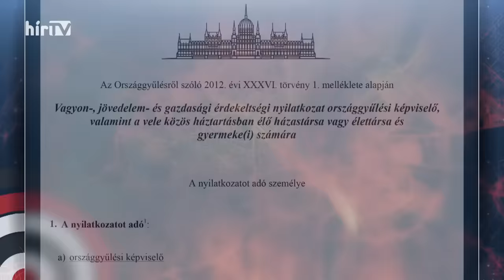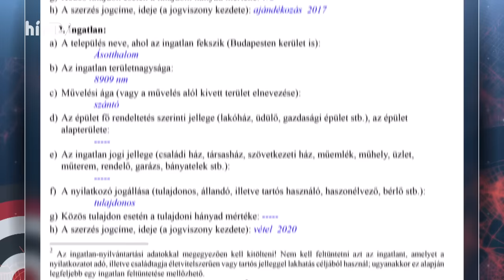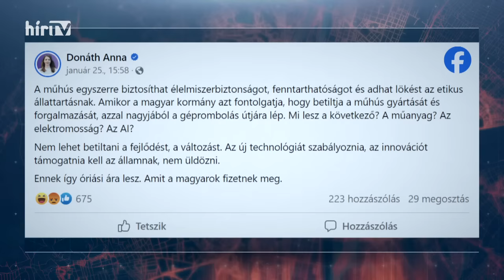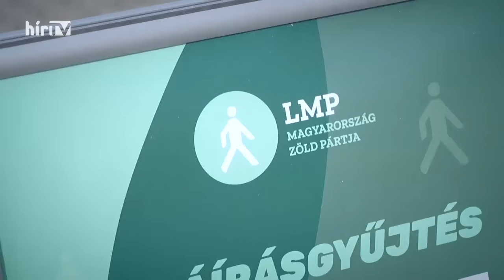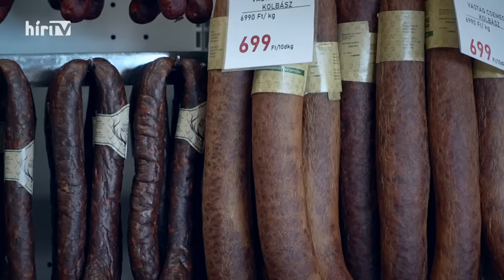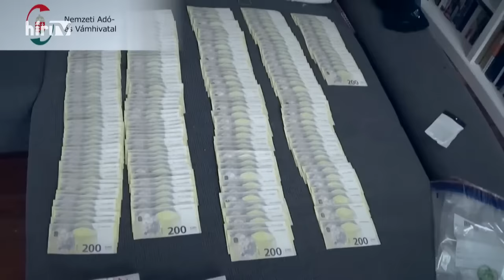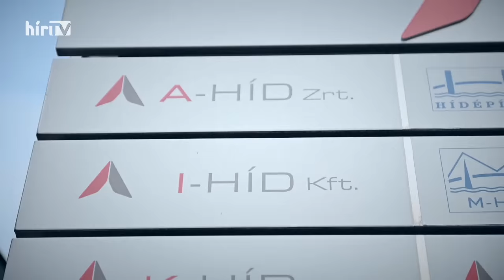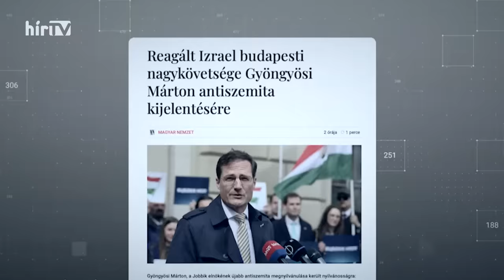Célpont (2024-02-11) - HÍR TV